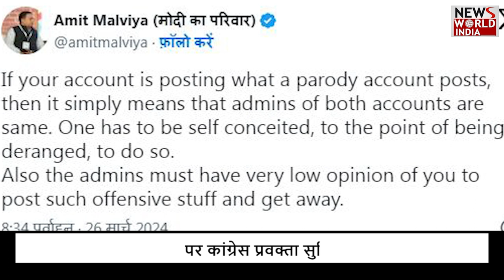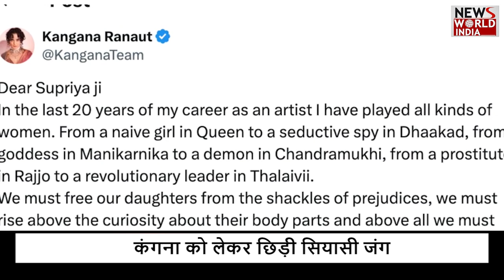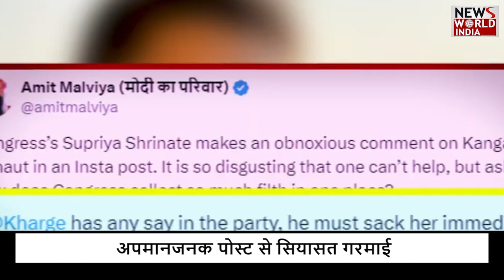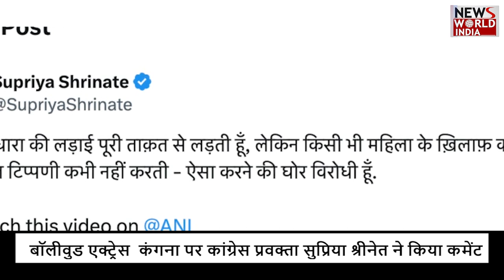कंगना पर बवाल, क्या कांग्रेस हमेशा करती है महिला का अपमान ?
बॉलीवुड एक्ट्रेस  कंगना पर कांग्रेस प्रवक्ता सुप्रिया श्रीनेत ने किया कमेंट
अपमानजनक पोस्ट से सियासत गरमाई
अपमानजनक कैप्शन लिखा गया था बवाल के बाद पोस्ट हटाया
कंगना को लेकर छिड़ी सियासी जंग
'हर महिला गरिमा की हकदार है'-बीजेपी